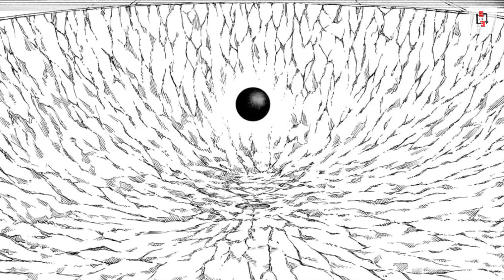Gojo vs Sukuna | Full Manga Fight | Jujutsu kaisen explained in hindi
Welcome to Enter in entire, here you find the entire thing when you enter the channel.. 😂😂😂